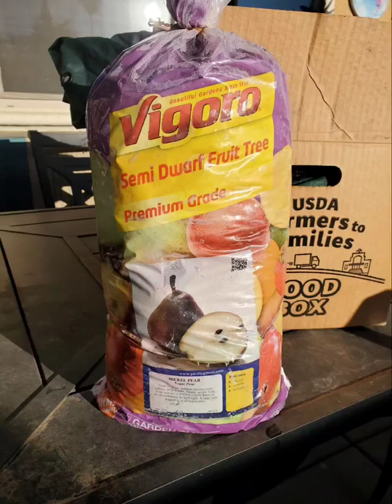Bird Netting, Aphids and a New Squash Flower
Had to put up Bird Netting to keep the birds from perching in my tomato trees. I finally found a squash flower and unfortunately had to cut leaves off of some of my  pepper plants because of Aphids. Also the pomegranate plant is doing well.